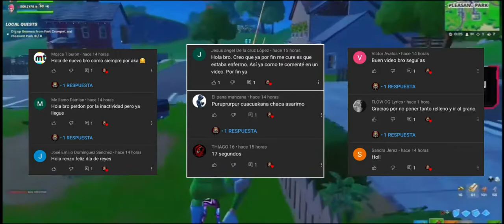La MEJOR *SENSIBILIDAD AIMBOT* de SCOPED en FORTNITE PS4/XBOX/SWITCH/PC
Gente les traigo la sensibilidad de SCOPED actualizada para que la prueben!!.Lo que intento de verdad es que se sientan cómodos y puedan mejorar !!. Vayan a probarla en creativo y espero que les sirva!!. Configuración que quieran que les traiga me lo dejan en los comentarios!!.

En este canal subo vídeos de: La mejor sensibilidad en fortnite, mejores sensibilidades para fortnite, mejores configuraciones de fortnite, mejor sensibilidad para mando en fortnite, mejor sensibilidad de teclado y mouse, mejor zona sin uso fortnite, mejores configuraciones en fortnite, mejores ajustes fortnite, fortnite sensibilidad, sensibilidad fortnite, sensibilidad de faze sway, sensibilidad de razorx, sensibilidad de ghost aydan, la sensibilidad del mejor de fortnite, los mejores jugadores de fortnite, mejores trucos fortnite, trucos fortnite, consejos fortnite, como mejorar en fortnite, mejores tecnicas fortnite, trucos de faze sway, trucos de razorx, tips para fortnite, fortnite clips, fortnite tips, fortnite como mejorar, como ser mejor en fortnite, sensibilidad que te da aimbot en fortnite, mejor jugador de mexico fortnite, fortnite colombia, fortnite argentina, fortnite mexico, fortnite chile, fortnite españa, fortnite peru, mejores videos para mejores fortnite, sensibilidad ps4, sensibilidad renzo yt6, sensibilidad nueva, sensibilidad aimbot, sensibilidad xbox, sensibilidad pc, sensibilidad fortnite nintendo switch, configuracion de fortnite, capitulo 2 sensibilidad, sensibilidad de mando, no fallar balas fortnite, ser pro en fortnite, como ser bueno en fortnite, mejor sensibilidad, sensibilidad fortnite 2020